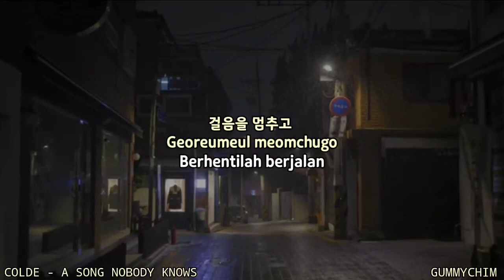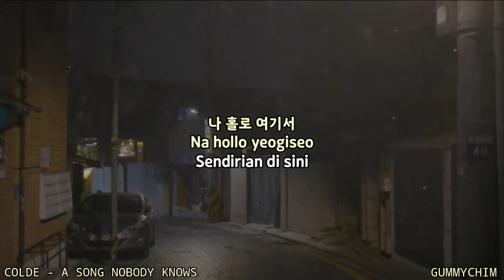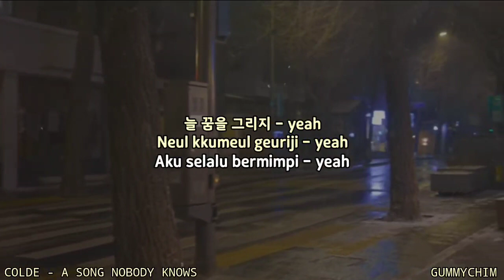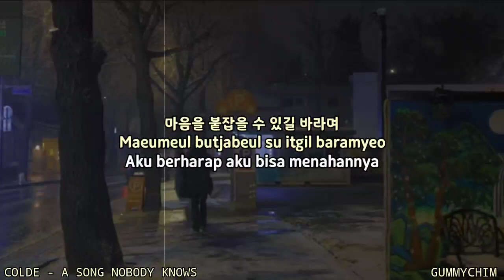COLDE - A SONG NOBODY KNOWS INDO SUB